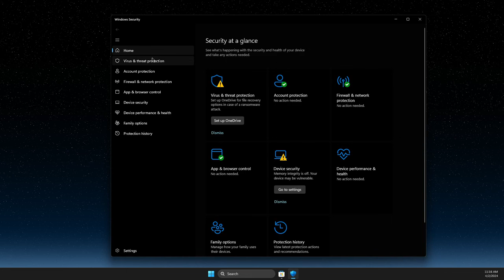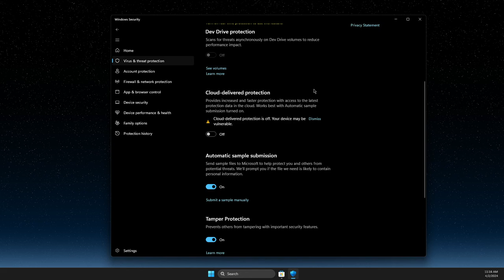Solucion “Error Virus Detectado” Google Chrome No Deja Descargar Archivos y Los Detecta Como Virus